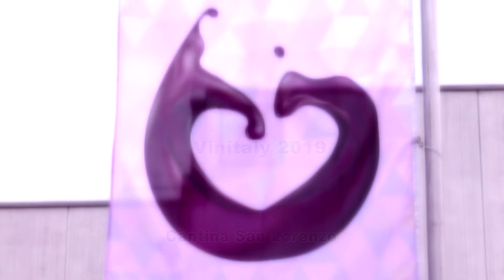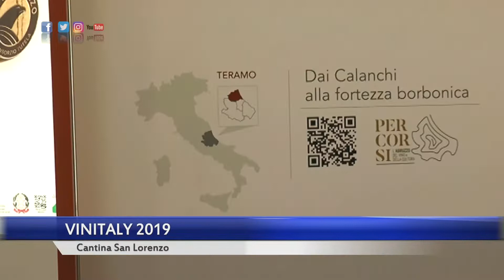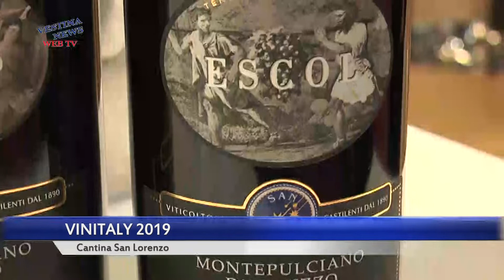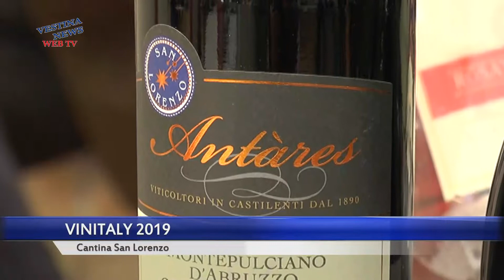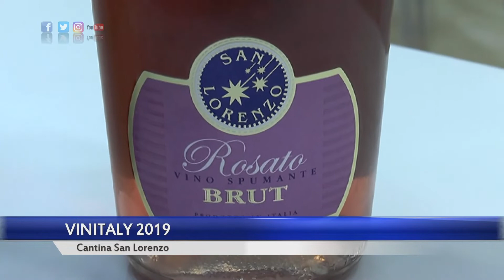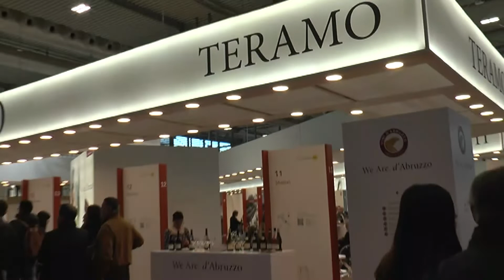53° Vinitaly - Cantina San Lorenzo